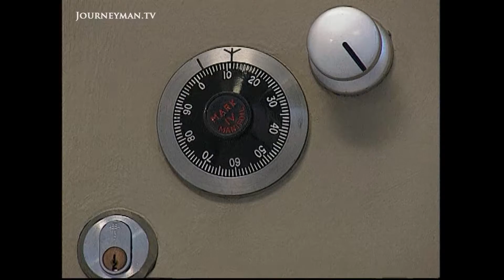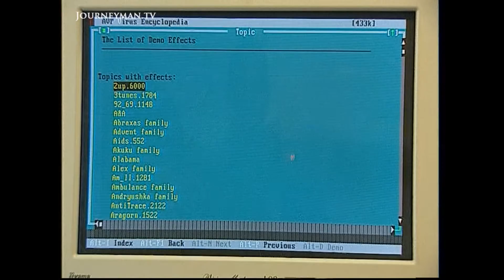Early Computer Viruses Cause Havoc (2001)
Computer Virus (2001): At look at the early rise of computer viruses, the damaged they caused and they ways in which they were combated.

In 2000, many people lost valuable files and information to the Love Bug. It's just the most recent in a grim chain of bugs – “Tequlia”, “Suicide”, “Hellraiser”. “The average virus writer is male between 14 and 28. They call themselves names like dark avenger, black baron .. Eventually they grow up, get themselves a girlfriend and stop writing viruses”, says G. Cluley, director of Corporate Communications, Sophos. Unfortunately, new kids take their place. B3 Productions takes a look at the spread of computer bugs and the devastation they can cause, and how businesses can fight back.

B3 Productions - Ref. 0930